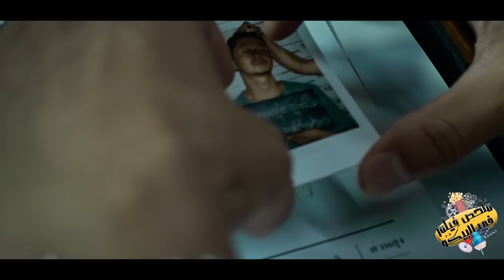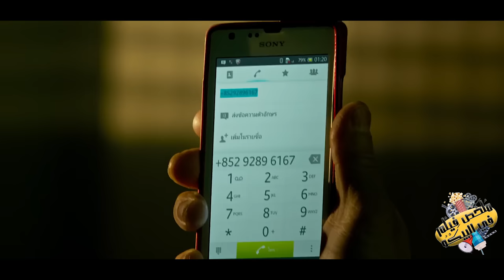بيتورط مع رئيس سجن فاسد بيتاجر في الاعضاء البشرية . وبيعمل المستحيل علشان ينقذ شرطى مسجون ظلم . ملخص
ملخص فيلم Kill Zone 2 (2015)

ملخص افلام
ملخص فيلم
مراجعة فيلم
ملخص أفلام
ملخصك في كلة ونص
ملخصات افلام
ملخص فلم
ملخص الافلام
تلخيص افلام
افلام ملخصة
 ملخص افلام كورية
مسلسل كوري
مسلسلات كورية
 افلام كورية
 فيلم كورى
في كلمة ونص